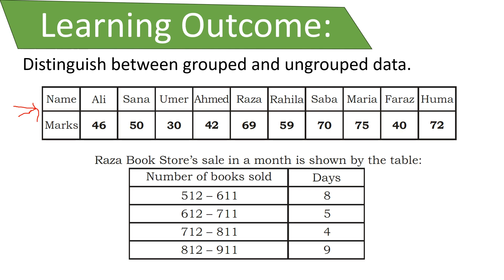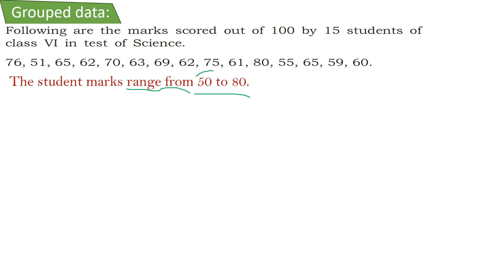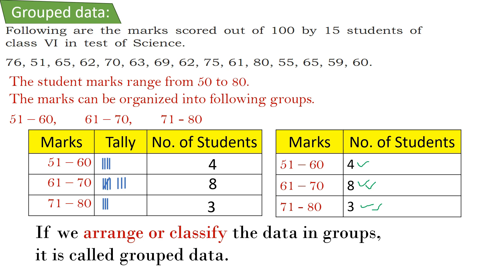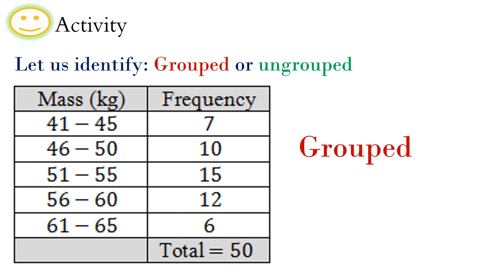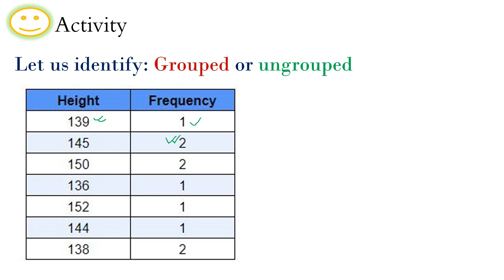Lesson 09 Distinguish between grouped and ungrouped data Grade 6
Mathematics Lesson,
Statistics,
Muhammad Yusuf
Grade 6
• Representation of data by
• Carroll diagram
• Tally chart
• Read and interpret a Carroll diagram and Tally chart
• Read and interpret Picture Graph.
Grade IV
Read simple bar graphs given in horizontal and vertical form.
Interpret real life situations using data presented in bar graphs.
Read line graph.
Interpret real life situations using data presented in line graphs.
Read Pie Chart
Interpret real life situations using data presented in Pie Chart.
Grade V
• Find and describe average of given quantities in the data
• Solve real life situations involving average
• Organize the given data using bar graph
• Read and interpret a bar graph given in horizontal and vertical form
• Draw horizontal and vertical bar graphs for given data
• Solve real life situations using data presented in bar graphs.